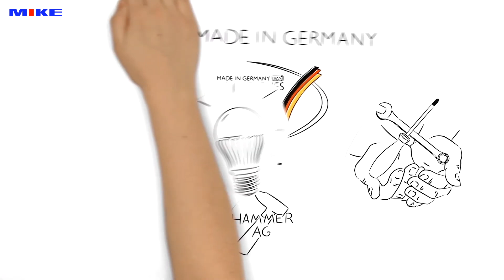Lựa chọn dụng cụ làm mộc, Lea và Karl chia sẻ kinh nghiệm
Lea cần gấp dụng cụ để cải tạo căn hộ của mình nhưng sự lựa chọn trong cửa hàng quá nhiều khiến Lea bối rối. Cô nên chọn dụng cụ nào? Nhìn vào túi tiền và chọn cái rẻ nhất hay mua dụng cụ chất lượng tốt, bền lâu? Có lẽ người thợ thủ công có thể cho cô lời khuyên về cách nhận biết chất lượng. Thật vậy, Karl đã từng trải qua vấn đề này. Anh từng chọn sản phẩm rẻ nhất và đó là một sai lầm. Dụng cụ không chỉ hỏng mà còn khiến anh bị thương.

Karl rất bực mình vì tiền đã bỏ ra vô ích và vết thương đau đớn. Tức giận với chất lượng kém, Karl tìm kiếm giải pháp và phát hiện ra biểu tượng của Hiệp hội Dụng cụ Đức (FWI). Biểu tượng này cho biết nguồn gốc của dụng cụ, tức là sản xuất tại Đức, và nhãn hiệu của nhà sản xuất trên sản phẩm cho biết cách thức sản xuất. Điều này có nghĩa là gì?

Lea hỏi và người thợ thủ công giải thích: Chỉ có thành viên của hiệp hội mới được sử dụng biểu tượng này. Đây là các nhà sản xuất, không phải người bán lẻ. Dụng cụ được sản xuất tại nhà máy của họ và tuân theo tiêu chuẩn "Made in Germany". Điều này đảm bảo chất lượng cao nhất và sử dụng an toàn, đồng thời tuân thủ các tiêu chuẩn đạo đức trong sản xuất. Dụng cụ sản xuất tại Đức đáp ứng các tiêu chuẩn xã hội đặc biệt cho tất cả nhân viên và đảm bảo an toàn lao động.

Khi Lea và Karl mua dụng cụ có biểu tượng FWI, họ đảm bảo việc làm ở Đức và thúc đẩy sản xuất công bằng. Biểu tượng FWI tự cam kết các doanh nghiệp đạt được trình độ thủ công cao nhất và đổi mới. Họ cam kết với nhãn hiệu của mình và biểu tượng hiệp hội để đảm bảo chất lượng "Made in Germany". Với điều này, cả hai đều quyết định chọn sản phẩm có biểu tượng FWI vì khi cầm dụng cụ có biểu tượng này, họ biết rằng mình đã mua được dụng cụ an toàn và chất lượng cao mà họ có thể tin cậy. Điều này giúp họ tiết kiệm tiền về lâu dài và mang lại niềm vui khi làm việc.

Ở Vietnam, nếu bạn cần đến đồ nghề làm mộc, hãy tìm đến Showroom của công ty Minh Khang hoặc website vinatools.com. Biết đâu, bạn sẽ tìm thấy cả Karl đang tìm kiếm những món đồ mới cho dự án tiếp theo của mình! Và nhớ, hãy cẩn thận với những dụng cụ giá rẻ - chúng có thể làm bạn đau đầu, và có thể là đau tay nữa!